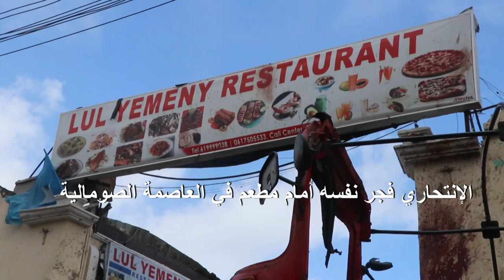4 قتلى على الأقل بتفجير انتحاري في مقديشو | AFP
قتل أربعة أشخاص على الأقل عندما فجر انتحاري نفسه أمام مطعم في العاصمة الصومالية مقديشو، وفق ما ذكر مصدر في الشرطة وشهود.